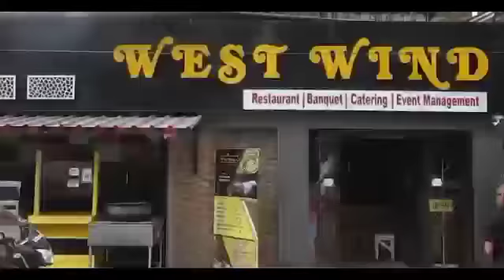পাতুলিয়া গ্রাম পঞ্চায়েতের তরফে খড়দহ উদয়ন স্পোর্টিং ক্লাবের মাঠে আয়োজিত হলো দুয়ারে সরকার কর্মসূচি